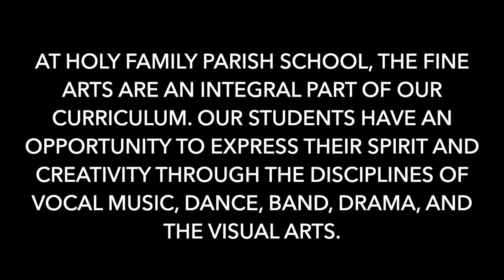Holy Family School Arts in Education Video